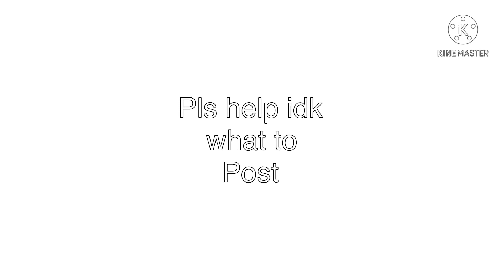My code and zero two’s code 🙄